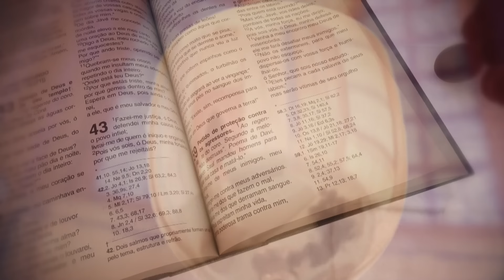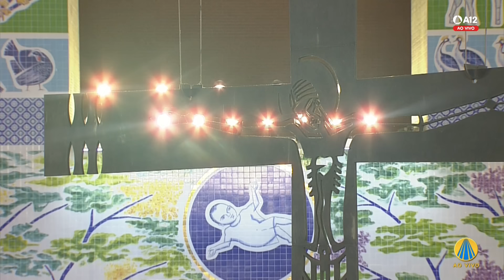Missa | Santuário Nacional de Aparecida 9h 04/05/2023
Ligue: 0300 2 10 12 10